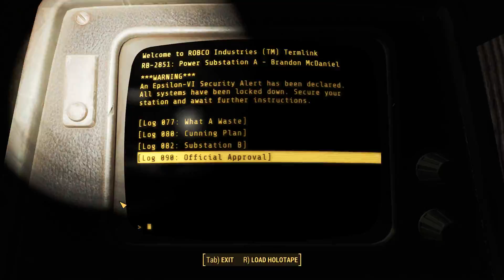Let's Play Fallout 4 - [SURVIVAL - NO FAST TRAVEL] - Part 601 - Processing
All these fun factory things!

 Recording setup
► Pop Filter